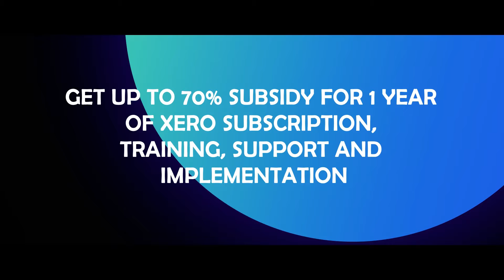Xero Accounting Software for Singapore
Xero make Bank reconciliation easy